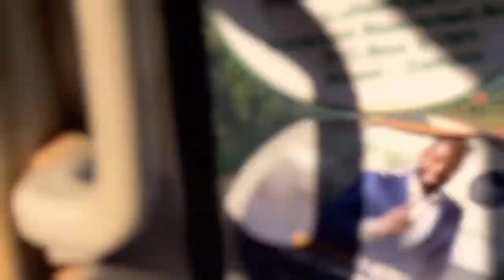!! Explore Zambia 🇿🇲 (Africa) !! I love this country !! Nepali in afrixca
Zambia, in southern Africa, is a landlocked country of rugged terrain and diverse wildlife, with many parks and safari areas. On its border with Zimbabwe is famed Victoria Falls – indigenously called Mosi-oa-Tunya, or "Smoke That Thunders” – plunging a misty 108m into narrow Batoka Gorge. Spanning the Zambezi River just below the falls is Victoria Falls Bridge, a spectacular viewpoint.
Capital: Lusaka
Currency: Zambian Kwacha
Dialing code: +260
Government: Republic, Representative democracy, Unitary state, Presidential system
Population: 19.47 million (2021) World Bank
Official language: English
Gross domestic product: 22.15 billion USD (2021)

Hello am i nishan kc travel and lifestyle youtuber from nepal🇳🇵.
Showing you travel videos in a very different style all over the world
culture ,travel vlogs , emotional stories , success stories ,